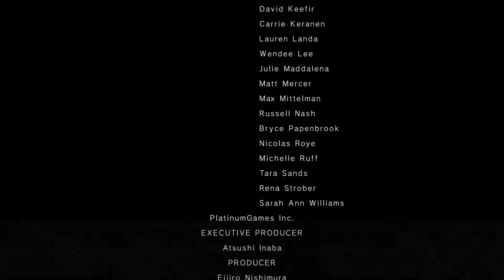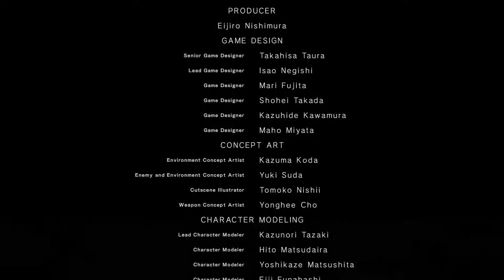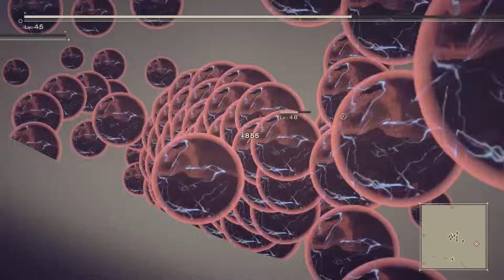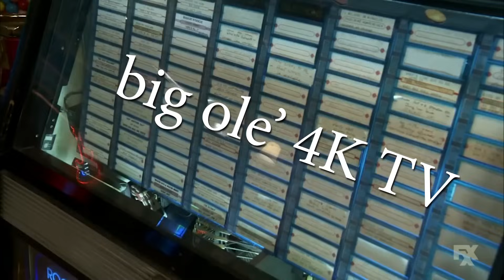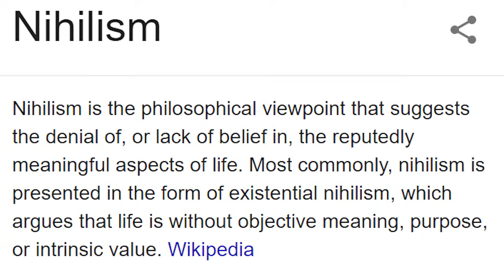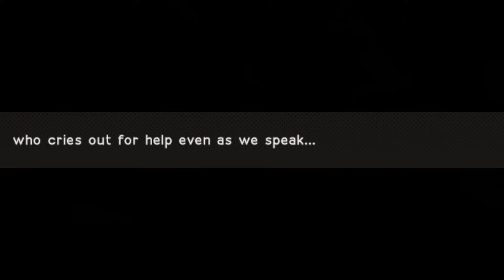Should Your Boyfriend Play Nier: Automata?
Ask and you shall recieve! We played Nier: Automata at your request, and we can't thank you enough for showing us this amazing game. I hope you like our review! It's our longest video ever!